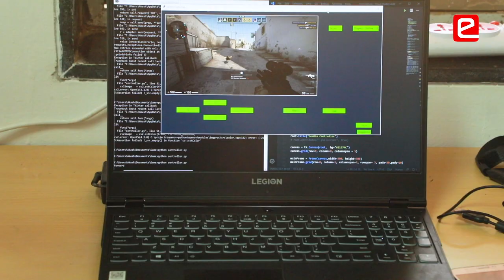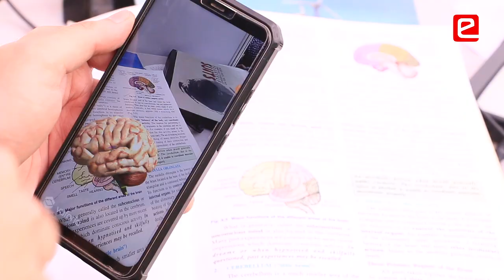e-Yantra Impact: Transformation of Students due to e Yantra Lab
Student participation in various competitions has increased due to the e-Yantra lab. Earlier the projects were kind of impractical, now we can see products coming out of projects. Faculty members see tremendous change in students after having the e-Yantra Lab. Even first year students are keen to develop projects in the lab.